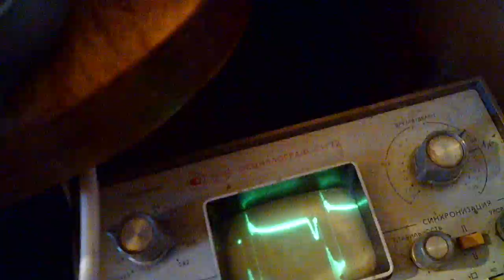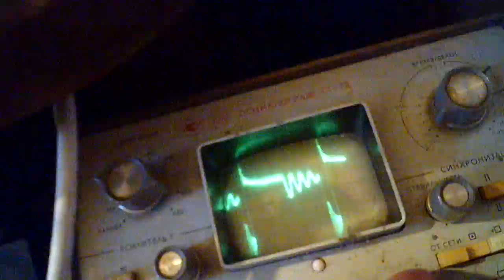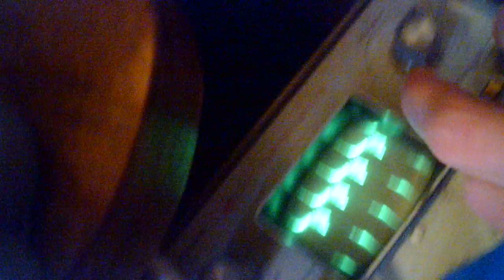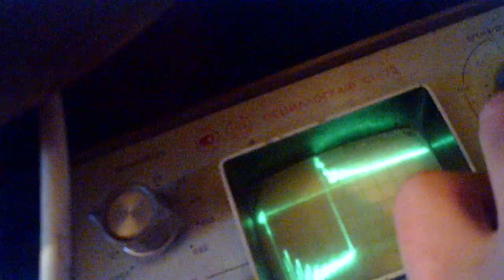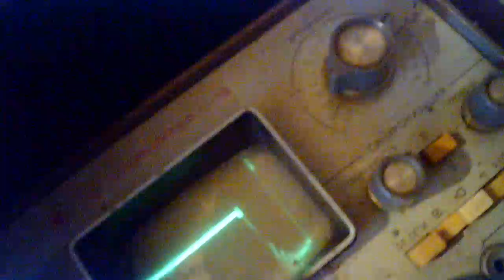Осцилограмма блока питания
С незамкнутым сердечником с 3842 микросхемой. Частота 79 около килогерц.